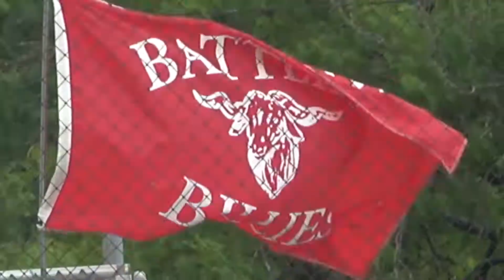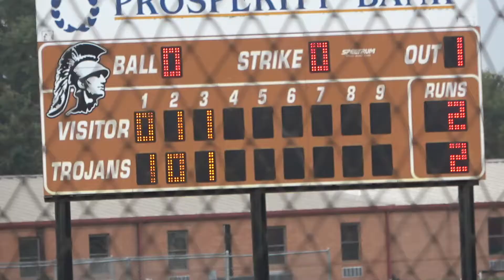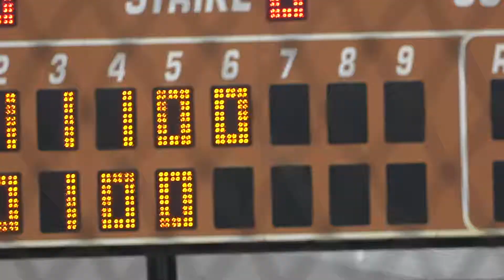9 Fredericksburg vs Rio Hondo Region Semifinal